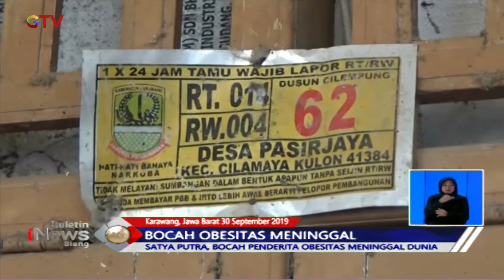Satia Putra, Bocah Penderita Obesitas Meninggal Dunia, Diduga karena Sesak Nafas - BIS 30/09